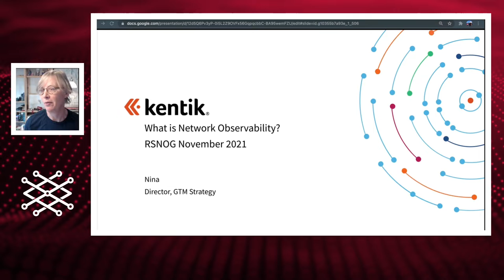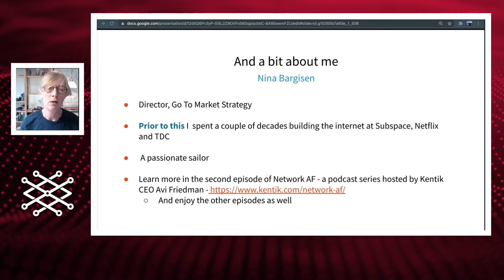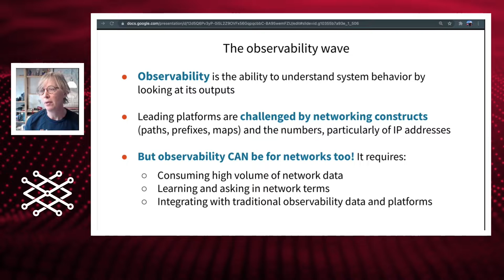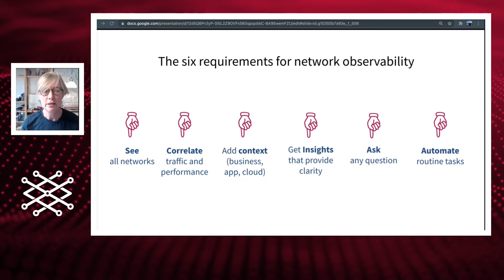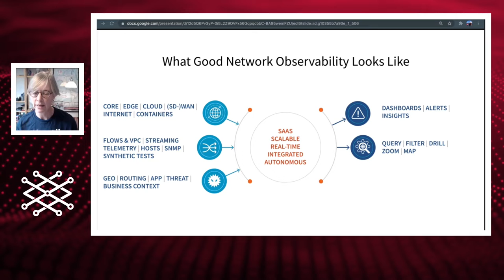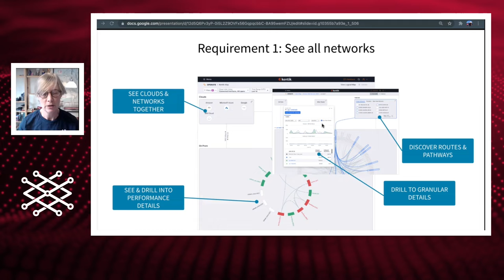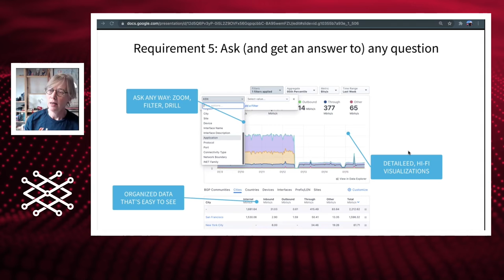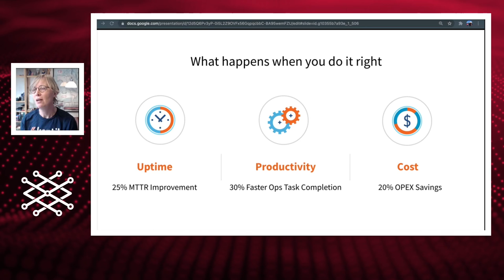RSNOG #7, Nina Hjorth Bargisen, What is Network Observability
Nina Hjorth Bargisen (Kentik), What is Network Observability